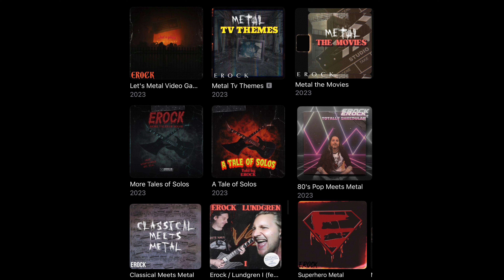Super Street Fighter II Meets Metal - Cammy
Hi all!
Some of you know this but I was a little late to the game when it came to Street Fighter (not really but a little bit). I grew up playing PC first. All the LucasArts and Sierra point-and-clicks and all the FPSs, so I was missing out on Street Fighter II. Super Street Fighter II was actually my first SF game. Santa hooked it up that year with a Genesis (pretty sure it was '93 - '94) and that morning I played the absolute brains out of SSF2 and Mortal Kombat. Both had something special about them. MK had blood (thanks Sega) but SSF2 had that one thing I wish Mortal Kombat did, character stage music. We've been over this before haha. It's always rocked. One of my personal favorites involving the new characters was always Cammy's. Hope ya dig! You're the best,

E